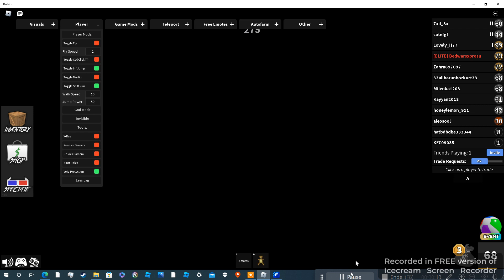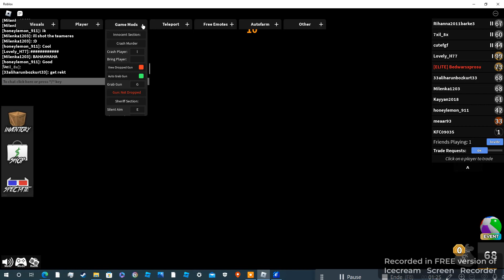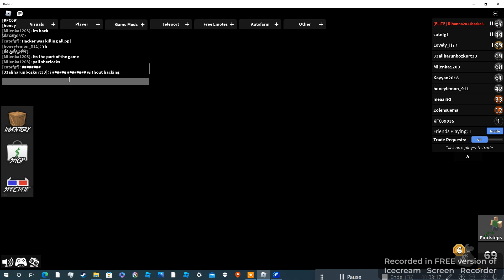Destroying teamers part 2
i made them leave this time